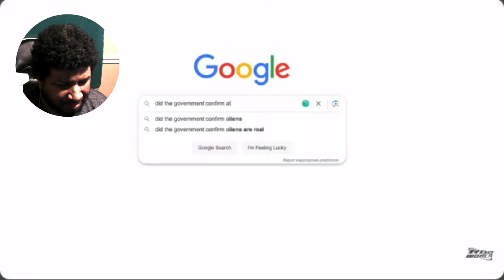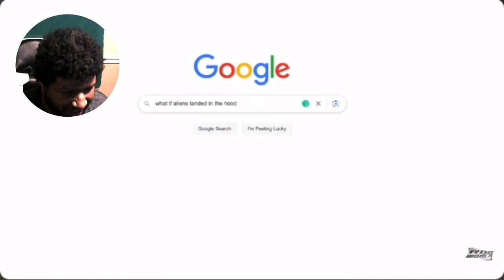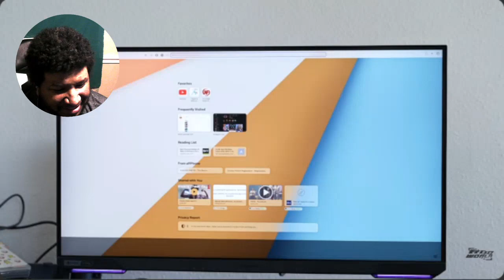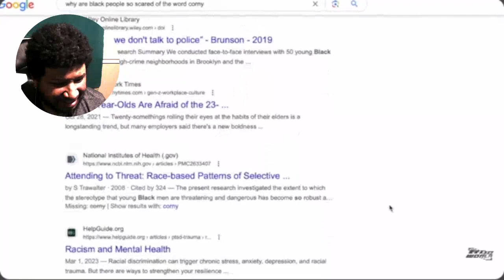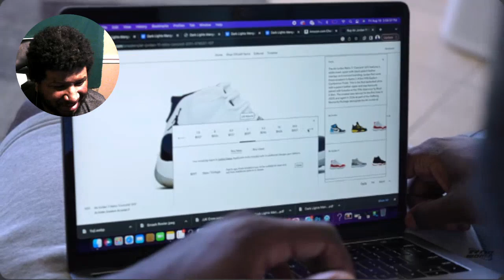How aliens would be if they landed in the hood REACTION! | RDC TV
How aliens would be if they landed in the hood REACTION! | RDC TVSkits :

What if aliens landed in the hood?
Why are black people so scared of the word corny?
How the UPS drivers acting after their pay raise
Injury Gods

Twitch : Shawn K The King